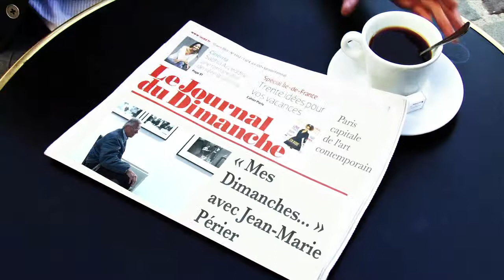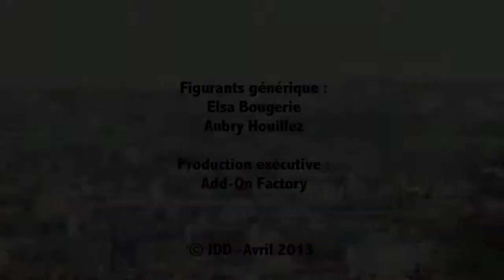Mes dimanches avec... Jean-Marie Périer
Chaque semaine, retrouvez Mes Dimanches... sur leJDD.fr. Une personnalité évoque ses journées dominicales d'hier et d'aujourd'hui. Pour ce numéro, Le Journal du Dimanche a rencontré Jean-Marie Périer.